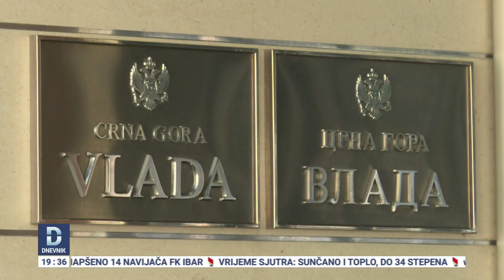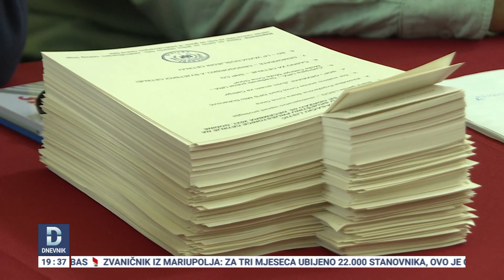Predsjednik Đukanović ne strepi od toga da bi mogao da se nađe na udaru tužilaštva